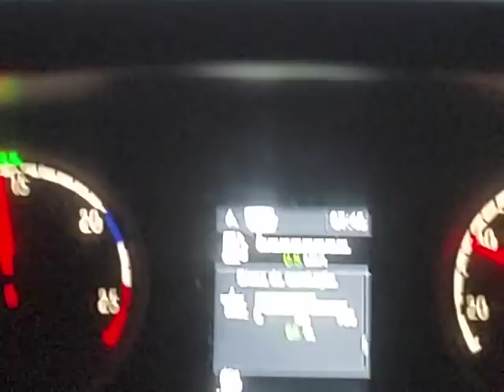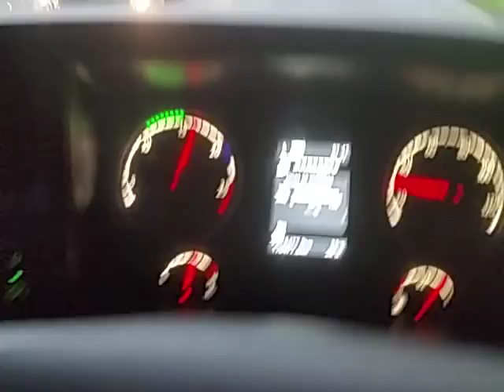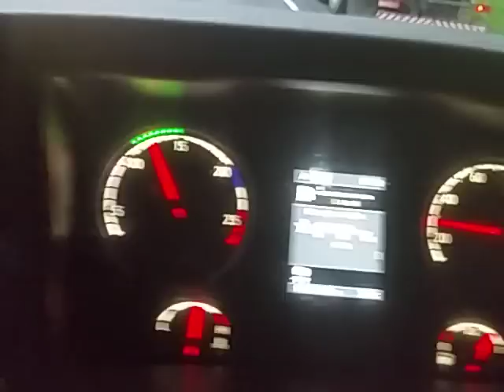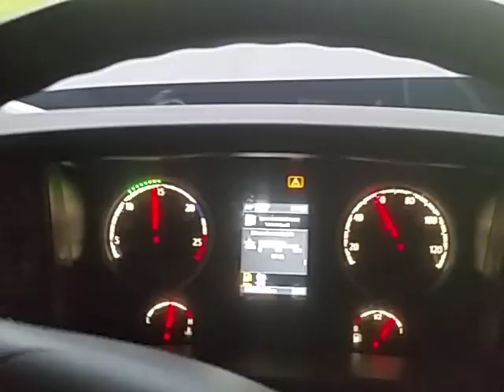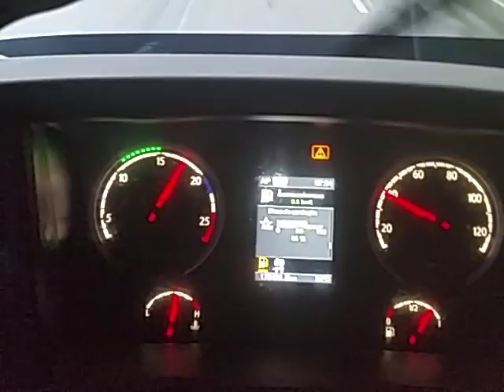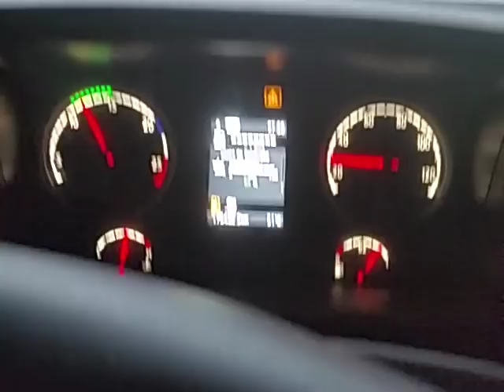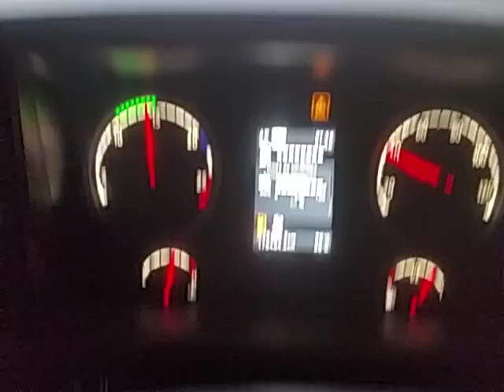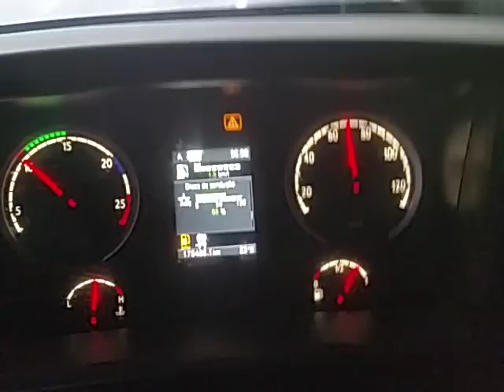Câmbio automátizado Modo AP. modo A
Câmbio automátizado optcruise Diário de bordo de um caminhoneiro